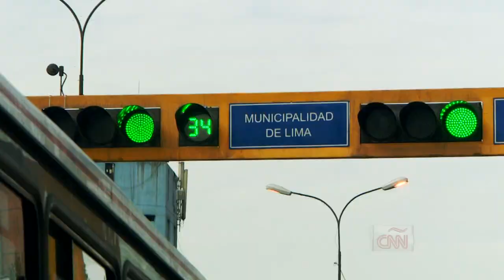FUERZA EN MOVIMIENTO PERU SHOW INTRO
My work as video editor/producer for CNN.